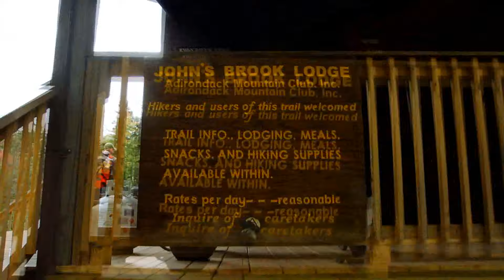The Adirondacks: Climbing Mt Marcy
Ooh La La - TheFaces
Vagabond - Wolfmother
The Decemberists - Don't Carry It All
Turn Away - Beck